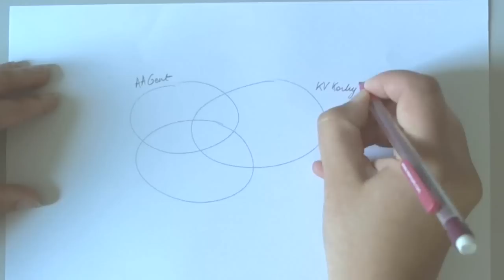TipClip ijkingstoets supporters